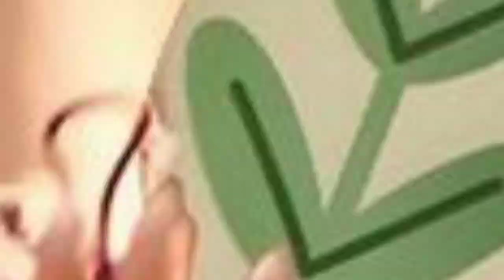Tamannaah Bhatia: Tamannaah hot show in tight dress... milky beauty bold photo shoot viral!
Tamannaah Bhatia's career continues, with her roles in films like Bhola Shankar and Jailor, and her song 'Nuvuvu Kavalaiya'. She has also appeared in digital series like Lust Stories 2 and Zeekarda, making bold scenes in kissing and bedroom scenes. Rumors suggest Tamannaah is in an affair with actor Vijay Varma.